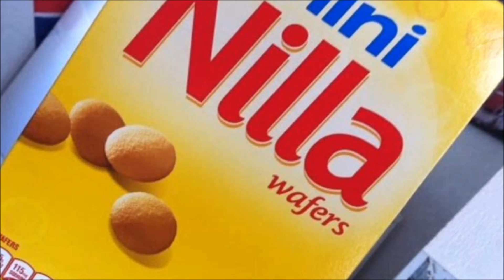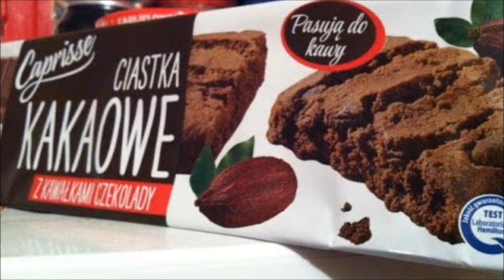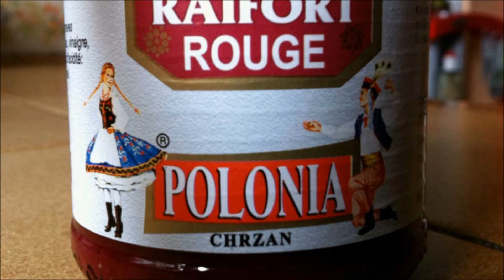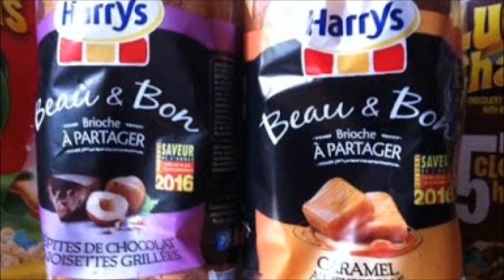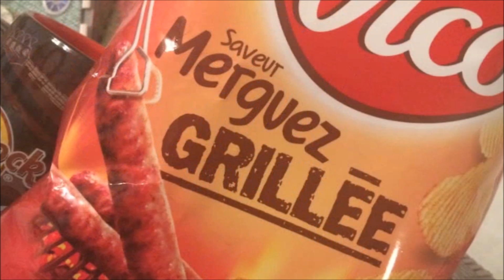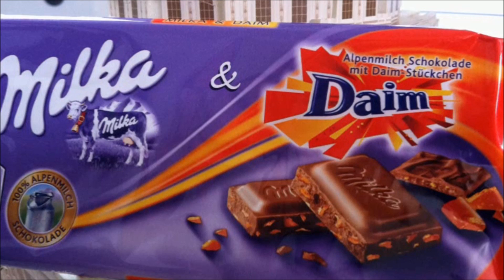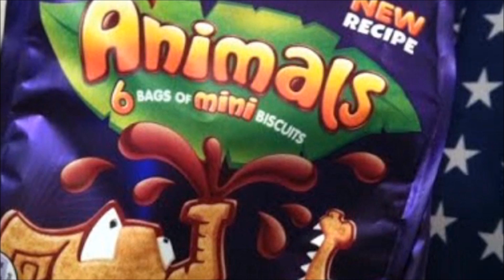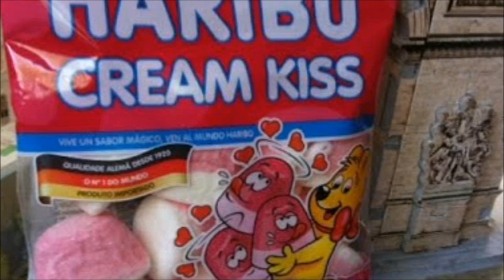Usfoods72 - BEST OF Numero 1 / Number 1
Retrouve en vidéo et commente tous les produits du BEST OF 1 sur ma Chaine Usfoods72.
Watch on video and comment all the BEST OF Products on my Channel usfoods72.

Voyage a travers mon univers et déguste des yeux avec nous...
Le BEST OF de la Chaine.
Le meilleur de Monde est sur Usfoods72 !!!

Travel through my universe and taste with me...
The BEST OF of my Channel.

Si tu es intéressé, fais nous partager tes vidéos gourmandes, envoie les moi sur mon mail  et je les diffuserai sur ma chaine... Merci. Fab :)

If you're interested, share with us your favorite food product videos, send it to me on my Email adress  and I'll broadcast it on my Channel... Thanks. Fab :)